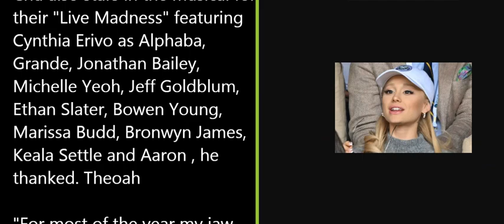Wicked musical adaptation wraps up Ariana Grande and director Jon M Chu share emotional message